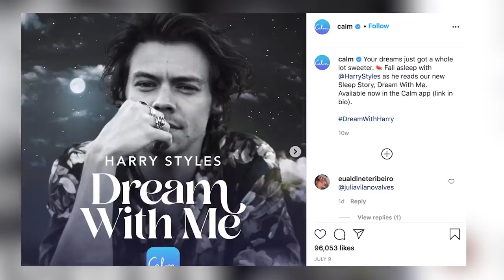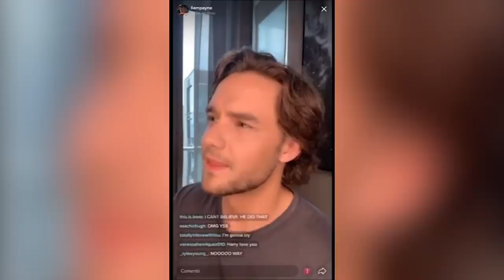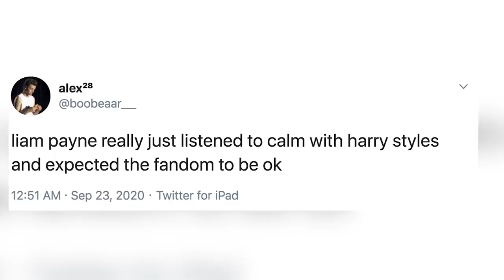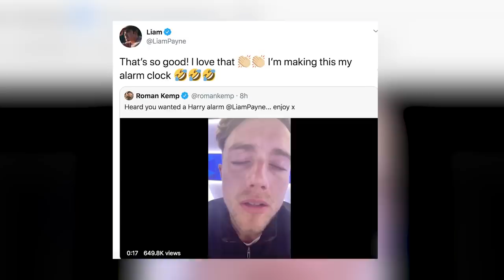This One Direction Member Is Mesmerized By Harry Styles!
If you think you’re the biggest Harry Styles fan, think again because THIS ONE D member just totally fanned out over Harry and sent Directioners into a complete frenzy.